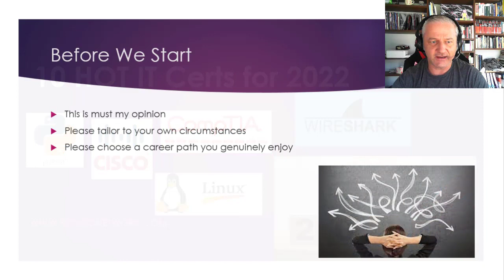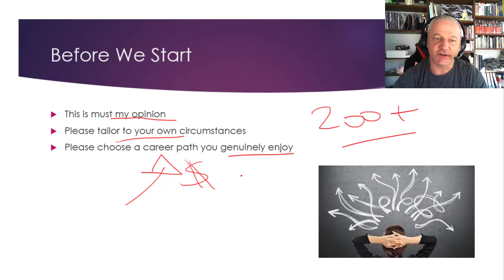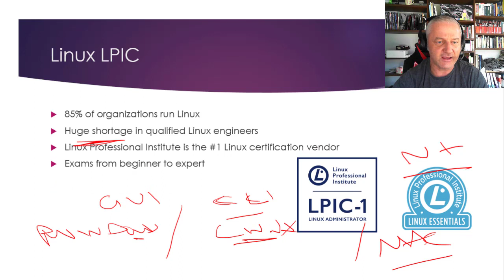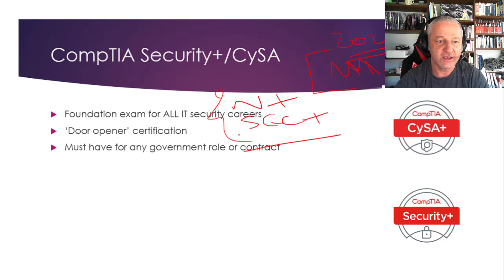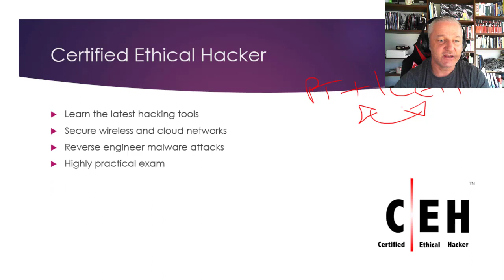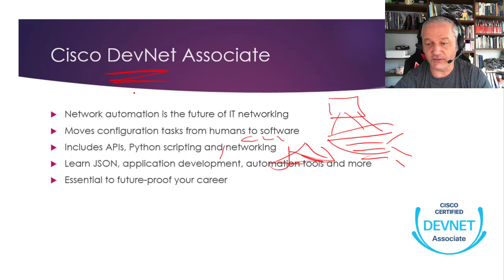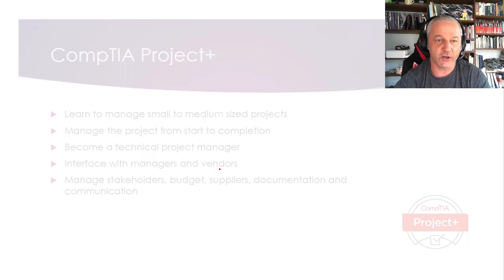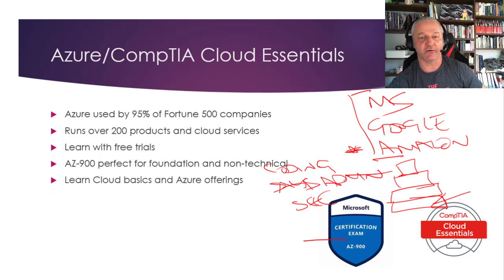Top 10 Hot Certifications In IT For 2022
In this video, I will walk you through the 10 Hot Certifications In IT For 2022. It includes Cisco CCNA, Linux LPIC, Certified Ethical Hacking, etc. This is just my opinion of course. Please do your own research and make the best choices for your circumstances and goals.

⏲️ Timestamps ⏲️
0:00 Introduction
0:43 Before We Start
2:28 Cisco CCNA / CompTIA Network+
4:06 Linux LPIC
7:57 Certified Ethical Hacker
8:44 Cisco CyberOps Associate / ISC2 SSC
9:41 Cisco DevNet Associate
11:20 Python - Python Institute

101 Labs - Cisco CCNA
101 Labs - Linux LPIC1
101 Labs - Wireshark WCNA
101 Labs - CompTIA Network+
101 Labs - IP Subnetting
101 Labs - Cisco CCNP

IT certification videos, exams, and follow-along labs.
We've been helping people from all walks of life pass their IT exams and enjoy awesome careers since 2002. Let us help you too. With access to all areas pass, you get all the video training, practice exams, and access to live Cisco racks 24/7.

Paul Browning